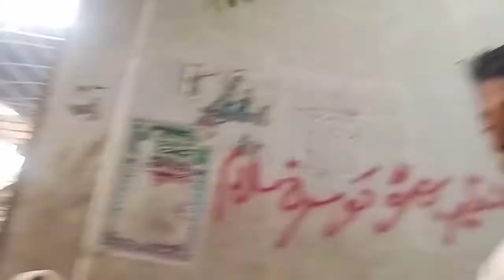Alghoza player | M Usman Gaincho of Peer Gaji Shah | 24.2.2022